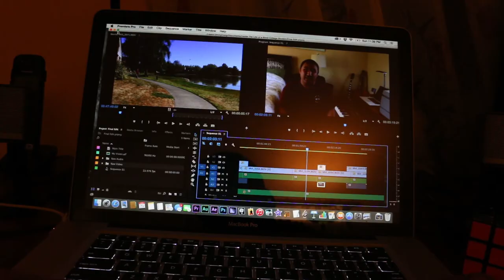Inside The Mind of a Blind College Student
In this documentary, I take you on a journey to see what goes on in a blind college student's mind.